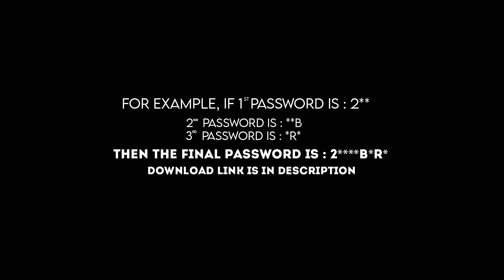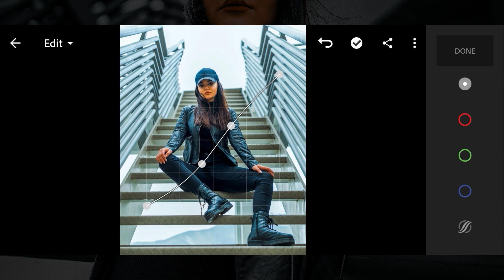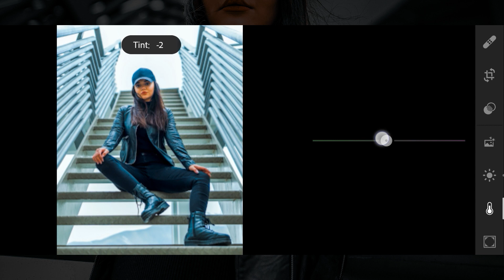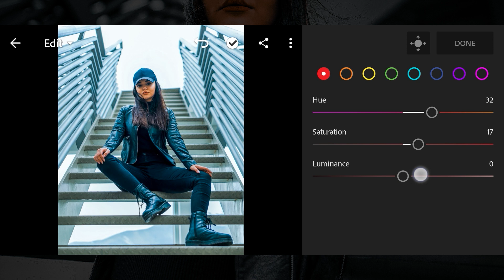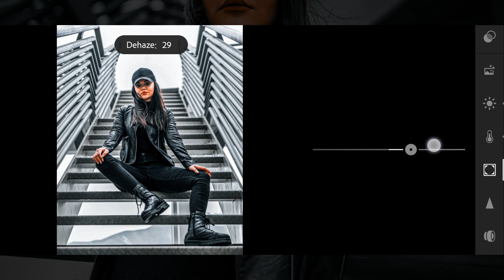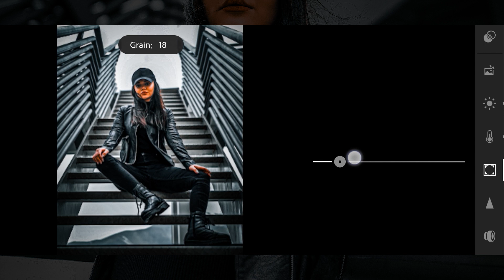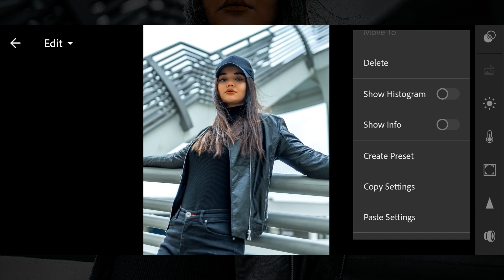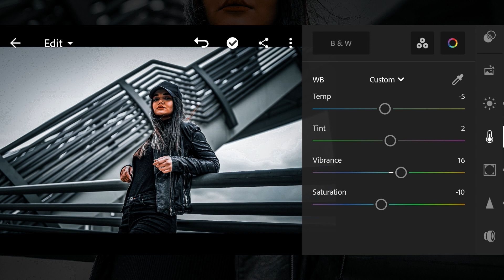How to Edit Urban Photography | Lightroom Mobile Presets Free Download DNG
Hello Guys

Bright Green | Lightroom Preset | How to Get Lightroom Preset | Free Download 2023

IMPORTANT :
                      BEFORE WATCHING PLEASE READ CAREFULLY
*This File /PSD Template is completely free to use.
*This file is completely in editable format (PSD Format)
*This ZIP file is PASSWORD protected and you can get this password in this video in three step.
*For Example, If  1st Password is : **
                               2st Password is : **
                               3sr Password is : *2*
Then the final password is : 12 E*2*